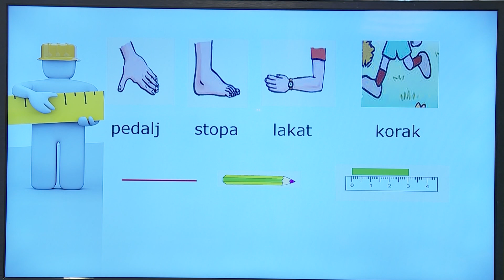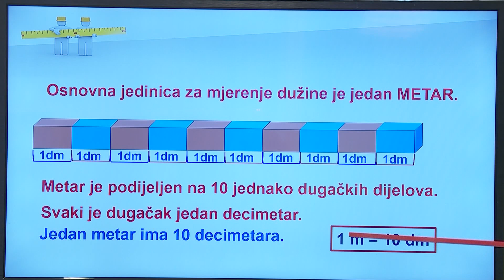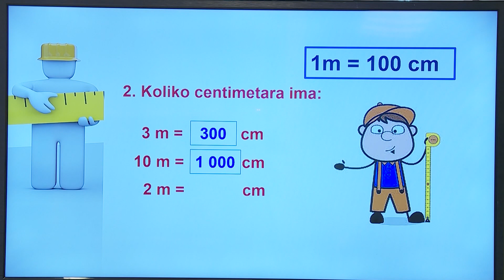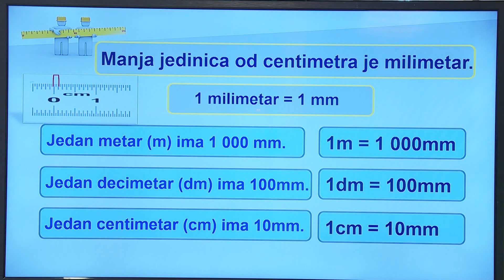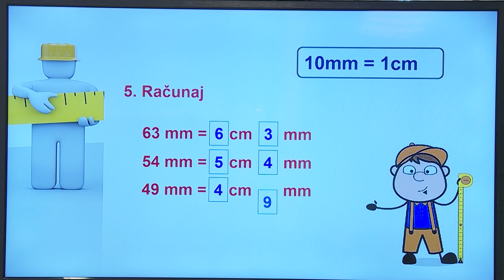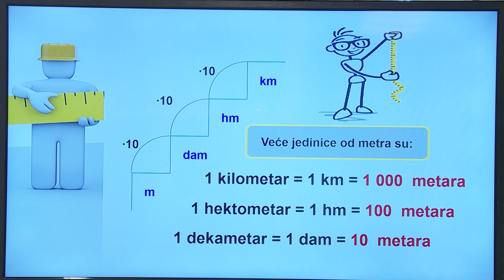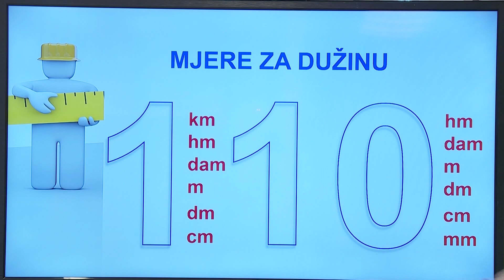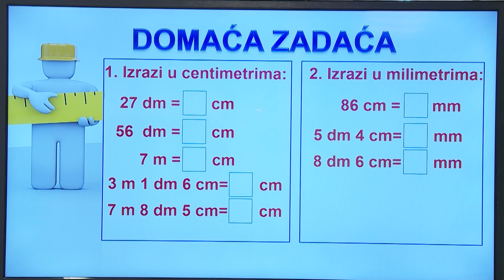TV ŠKOLA - MATEMATIKA 4.RAZRED 09.06.2020.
Mjerenje dužine.